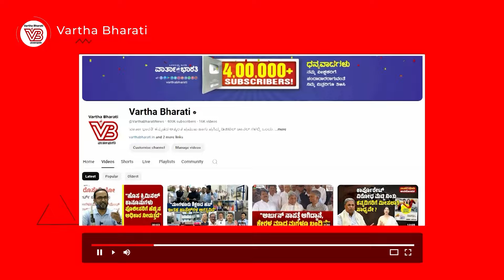"ಅಭಿವ್ಯಕ್ತಿ ಮತ್ತು ಪ್ರತಿರೋಧವನ್ನು ಹತ್ತಿಕ್ಕುವ ಸರ್ಕಾರಕ್ಕೆ ಪ್ರಜಾಪ್ರಭುತ್ವ ದಿನ ಆಚರಿಸುವ ನೈತಿಕತೆಯಿದೆಯೇ?"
"ಐದು ರಾಷ್ಟ್ರಗಳು ವಿಶ್ವದ ರಾಜಕೀಯದ ಮೇಲೆ ವೋಟಿನ ಅಧಿಕಾರ ಇಟ್ಟುಕೊಂಡಿರುವಾಗ ವಿಶ್ವಸಂಸ್ಥೆ ಎಷ್ಟು ಪ್ರಜಾತಾಂತ್ರಿಕ?"

► "ಫೆಲೆಸ್ತೀನ್ ನರಮೇಧ ಮಾಡಲು ಶಸ್ತ್ರಾಸ್ತ್ರ ಸರಬರಾಜು ಮಾಡುವ ಪಶ್ಚಿಮದ ರಾಷ್ಟ್ರಗಳ ಪ್ರಜಾತಂತ್ರ ಸೋಗಲಾಡಿತನದ್ದಲ್ಲವೇ?"

►► ವಾರ್ತಾಭಾರತಿ
ಶಿವಸುಂದರ್ ಅವರ ಸಮಕಾಲೀನ